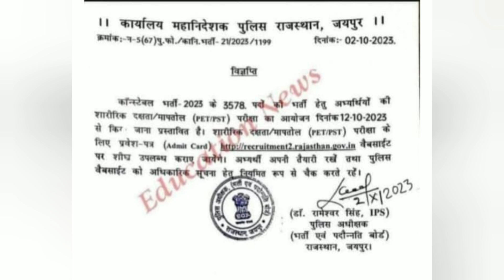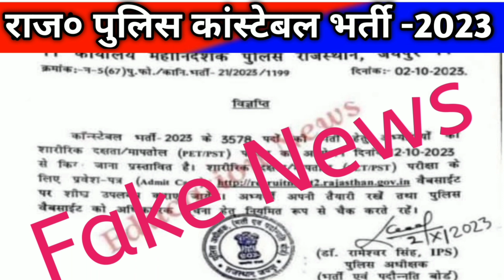Rajasthan Police Admit Card News | Rajasthan Police Physical date | 15 Guna Cut off list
Rajasthan Police Admit Card News  | Rajasthan Police Physical date 2023 | 15 Guna Cut off list | physical date

राज० पुलिस Physical 2023 | Rajasthan Police Physical date | Physical 15 Guna Cut off and admit Card

Rajasthan Police Physical में कौन कौन Document चाहिए | Rajasthan Police Physical date

राजस्थान पुलिस कांस्टेबल फिजिकल टेस्ट
राजस्थान पुलिस फिजिकल दस्तावेज
राजस्थान पुलिस कांस्टेबल भर्ती दस्तावेज
Rajasthan Police Physical important documents
Police constable physical documents
physical me konse document chahiye

rajasthan police physical documents,rajasthan police physical,rajasthan police,rajasthan police physical test,rajasthan police constable physical document,rajasthan police physical documents required
Physical Admit card jari
aakhi kab hoga Rajasthan Police Physical
Rajasthan Police Physical kab hoga
,राजस्थान पुलिस भर्ती,राजस्थान पुलिस वैकेंसी,पुलिस फिजिकल date
rajasthan police constable physical kab hoge
राजस्थान पुलिस का फॉर्म किस जिले से भरे

         आर.के. मीणा